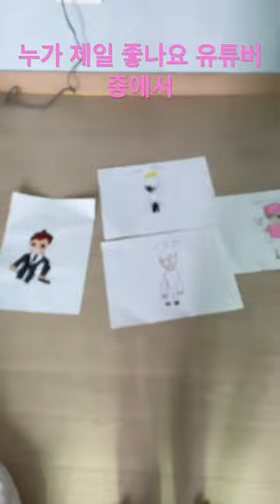빅진님,로블록스 마시멜로님,소맥커핀님,돼지저금통님 중에서 벌써 10화 라니 ㄷㄷ (유튜버님들 그리기 3탄 이번엔 특별이 3명)